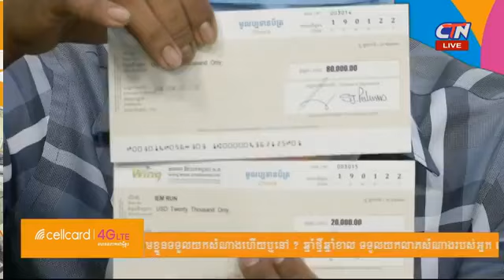[ផ្សាយឡើងវិញ] ចាប់រង្វាន់ $10,000 ថ្ងៃទី 12-02-2022